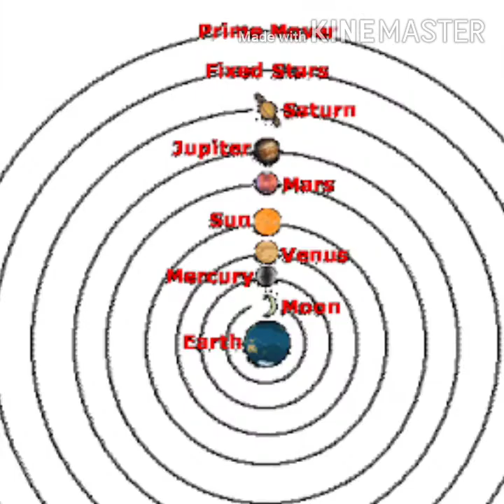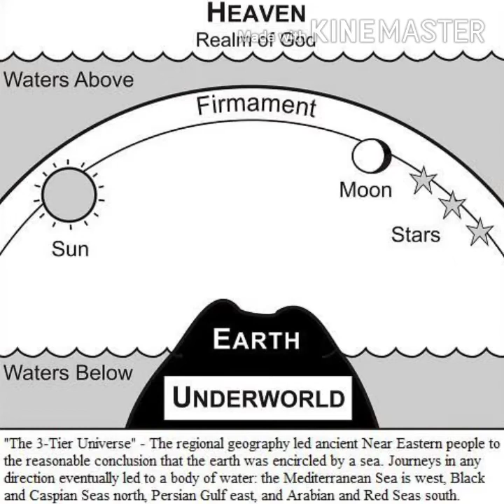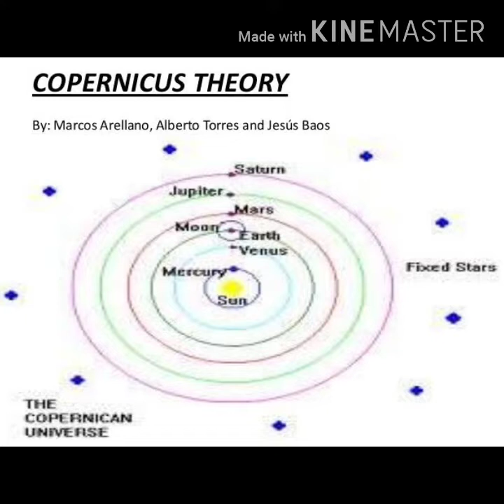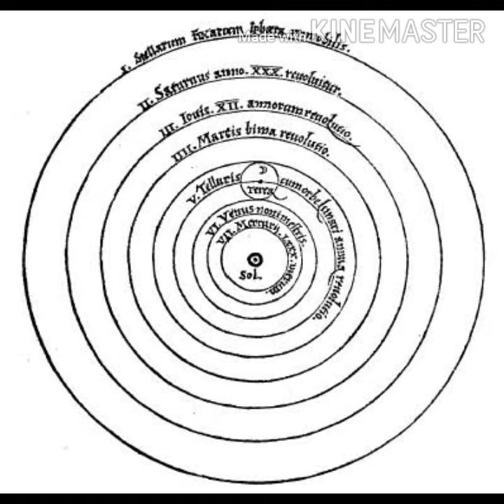Scientific Revolution: Part 2 (Copernician Revolution) (13/04/2020)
This video deals with the topic of Copernician Revolution